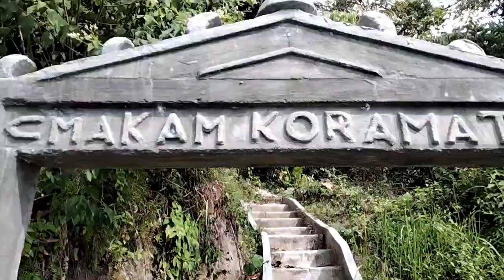Keramat Buat Nyerupa